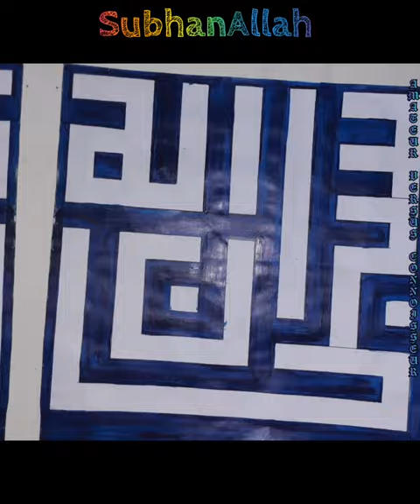سبحان الله🕋easyart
(Arabic Lettering)

✨materials:
*lead pencil
 *fabercastell 2B lead
*4B fabercadtell pencil
*Deli Eraser
*ball pen
*black permanent cd/dvd marker(gxin)
*acrylic colours
*ink
*brushes

    Your view(s) means a lot  to me.Thank you everyone for encouraging me.

Thanks a lot for watching..